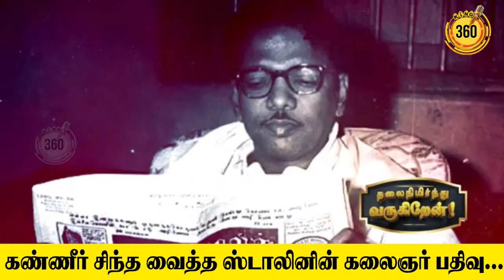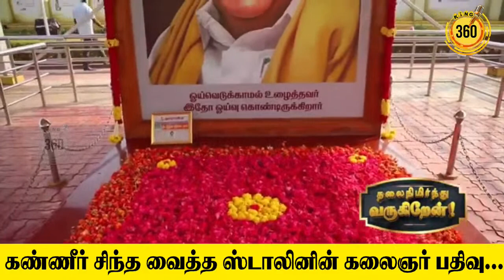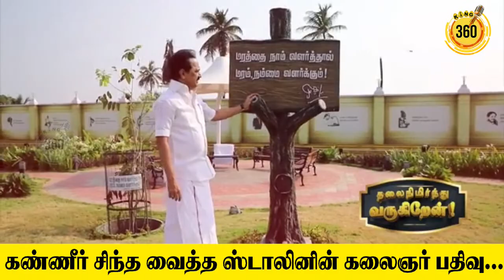கண்ணீர் சிந்த வைத்த ஸ்டாலினின் கலைஞர் பதிவு || TN CM MK Stalin